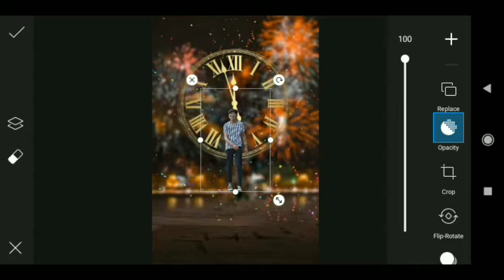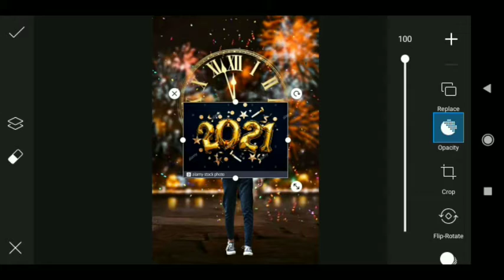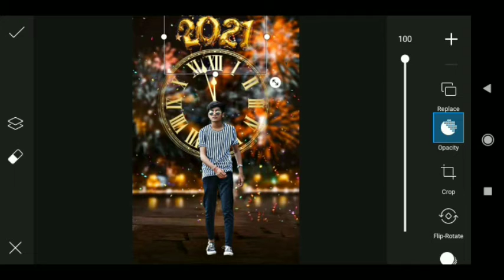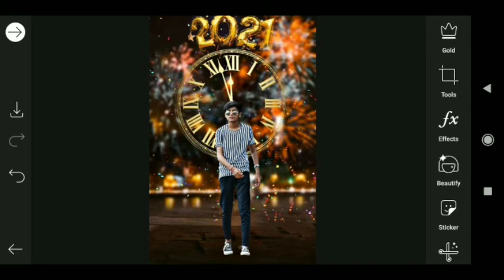Happy new year photo editing 2021/Happy new year photo editing/Happy new year video editing/picsart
2021 photo editing

Happy new year photo editing picsart

Picsart happy new year photo editing

Happy new year photo edit

New year photo edit

New year photo kese edit kare

Happy new year photo editing kinemaster

Happy new year video editing kinemaster

New year video editing kinemaster

2021 photo editing

2021 video editing

Hashtage:-